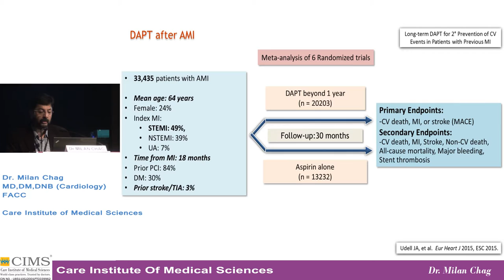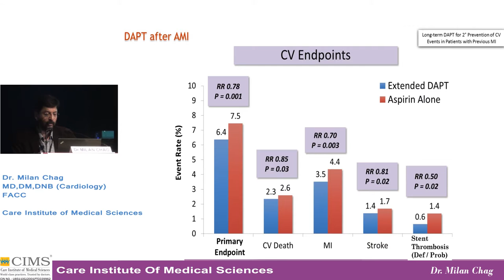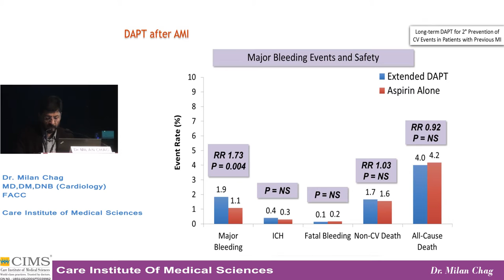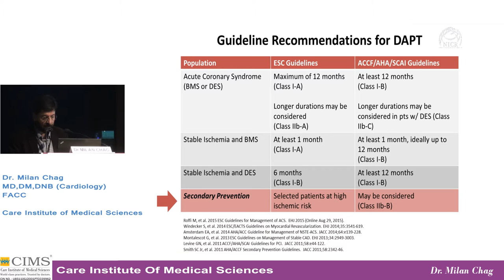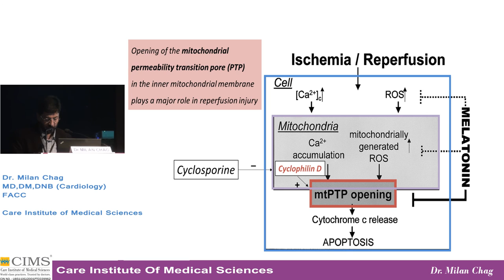DAPT After AMI Trial - Dr. Milan Chag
"Dr. Milan Chag, Cardiologist from CIMS Hospital(Ahmedabad) discussess use of  Dual Antiplatelet Therapy (DAPT) beyond one year.All patients who undergo percutaneous coronary intervention (PCI), including those treated with balloon angioplasty without stenting, receive dual antiplatelet therapy (DAPT), which is the combination of aspirin and a P2Y12 receptor blocker to reduce the risk of myocardial infarction (MI) or cardiovascular death.In patients with prior Myocardial Infraction(MI) who are at low risk of bleeding, continuation of Dual Antiplatelet Therapy (DAPT) beyond one year offers :
- A substantial reduction in Major Adverse Cardiac and Cerebrovascular Event(MACCE), including cardiovascular death with increased risk of major bleeding but not fatal bleeding or ICH. No increase in non CV death and Effect of extended DAPT was consistent irrespective of: - DAPT regimen, time from MI,type of MI, or PCI status."